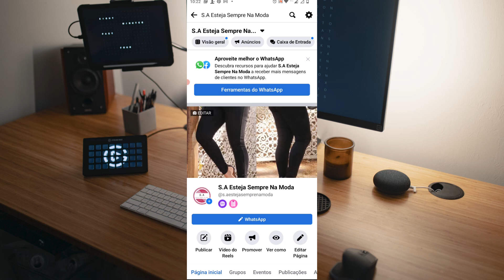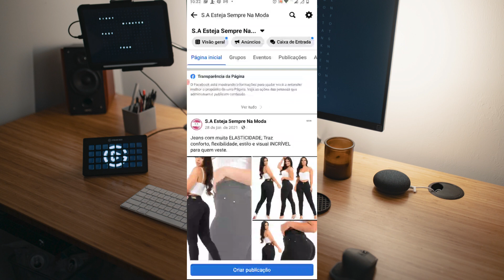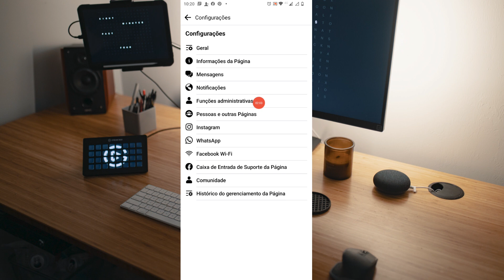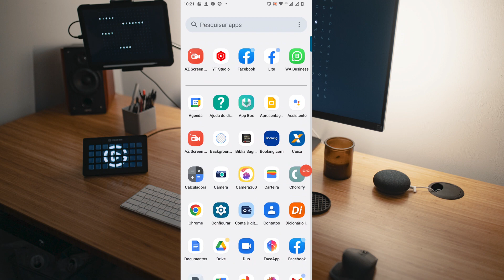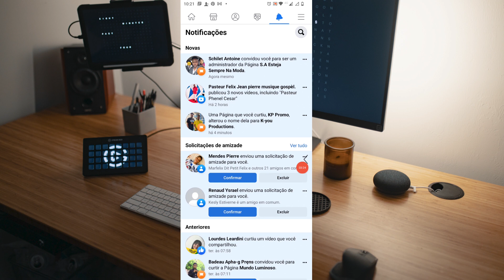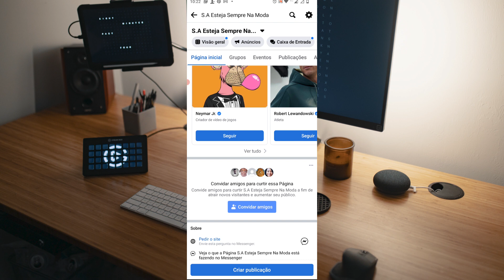Peyi wap viv la pa ELIJIB a MONETIZASYON? fé sa sou paj ou a kounyea menm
Salut!
Mwen espere nou te konprann tout bagay,si gen yon bagay nou te manke konprann kitel nan yon komanté.

Sel fason nou ka sipóte travay saa,se lé nou LIKE e PATAJE video yo.
MERCI!!!